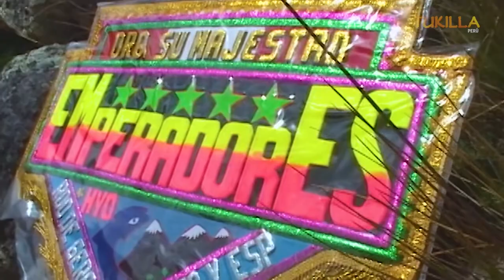ORQUESTA EMPERADORES DE HUANCAYO - LA CHICHA DE TU MADRE (SANTIAGO ) TUKILLA PERÚ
TUKILLA PERÚ PRESENTA EL ÁLBUM DE LOS RECUERDOS A LA ORQUESTA EMPERADORES DE HUANCAYO - 2005  DIR. RAUL CORILLA A. REALIZACIÓN VIDEO CENTRO  A